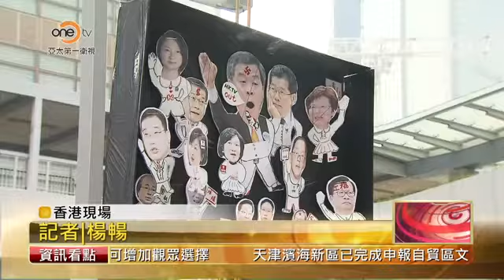OneTV資訊Brunch 港視員工向梁振英遞交請願信